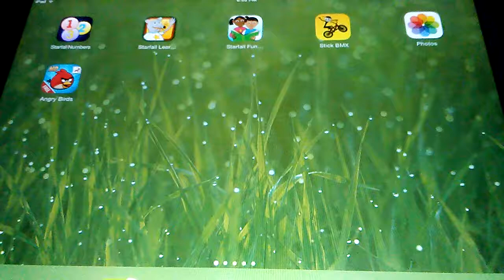December 15, 2017